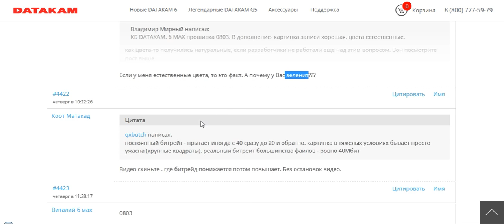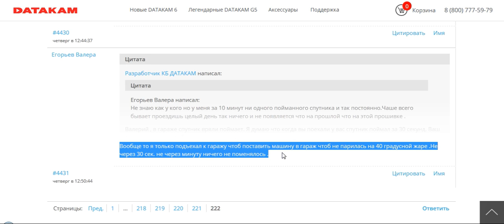DATAKAM. Маркетинг или ложь??? ч.8